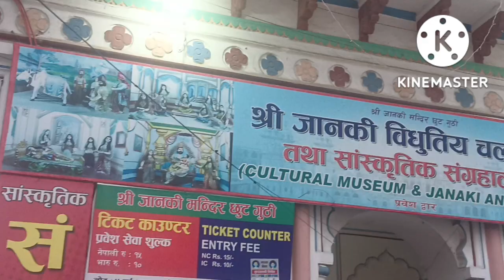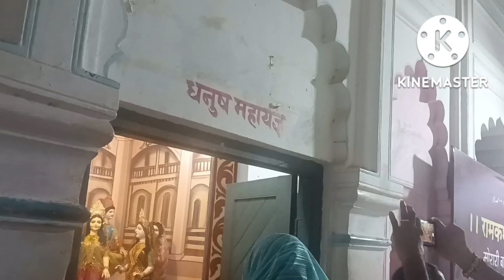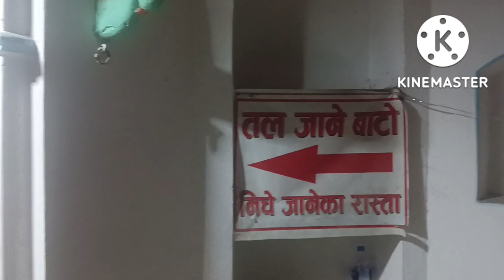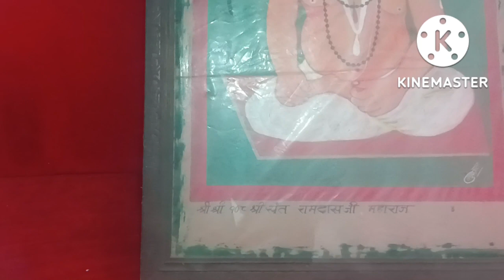इस महल में आई थी, भगवान श्रीराम की बारात 🏹🚩🙏 । राजा जनक का महल । जनकपुर नेपाल यात्रा । Part:-7th।